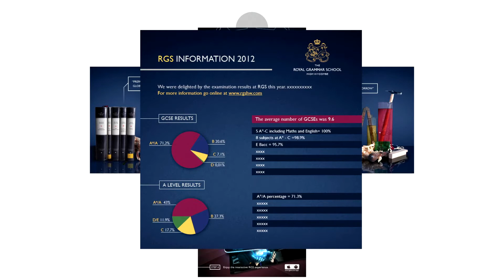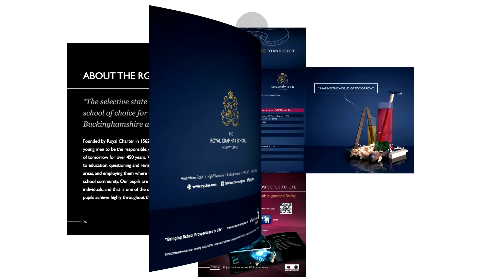3D Demo of RGSHW's Augmented Reality Prospectus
A 3D demo of RGS's groundbreaking Augmented Reality Prospectus by Interactive Schools.